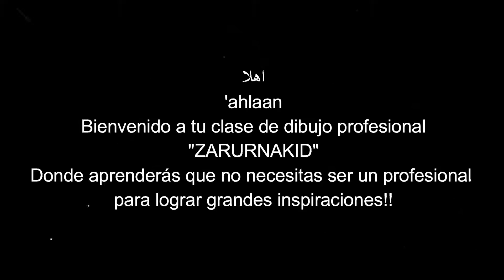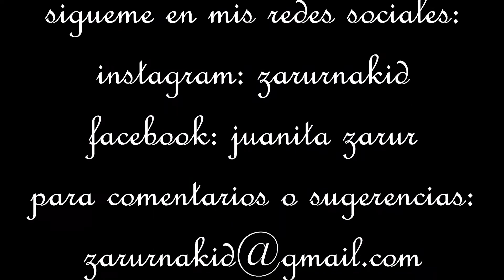plato de talavera DIY